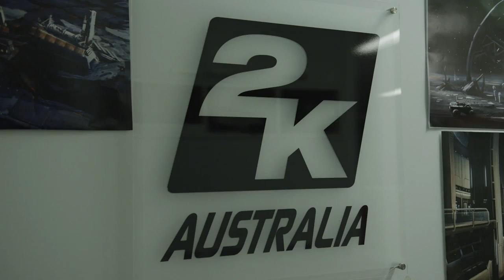The Making of Borderlands The Pre Sequel Episode 4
The last in the series of behind-the-scenes vids.